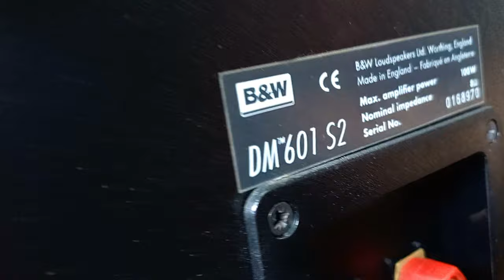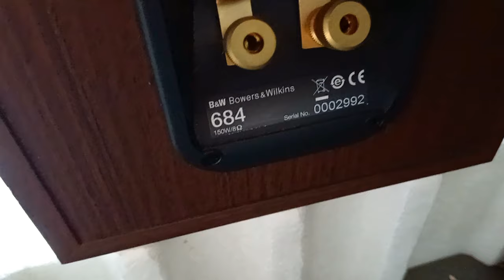ลองฟังเสียง B&W DM 601 S2 @โกดังลำลูกกา คลอง5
dadmom

ต้องการข้อมูลเพิ่มเติม ...
อยากไป เลือก ลองเสียง / การจัดส่ง / ราคา

โกดังลำโพง เครื่องเสียง มือ2 จากญี่ปุ่น
เลย Big C คลอง5 ก่อนถึงปั๊ม ปตท.คลอง5 ถนน ลำลูกกา
Location :

ลำโพงวินเทจ / โกดังลำโพง เครื่องเสียง มือ2 จากญี่ปุ่น ลำลูกกา คลอง5